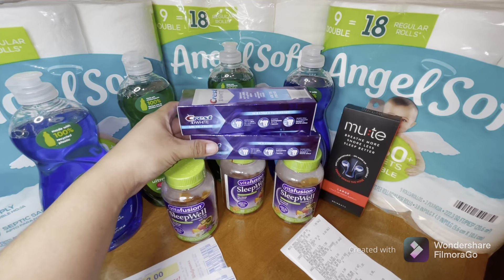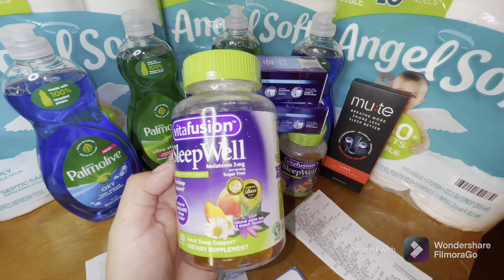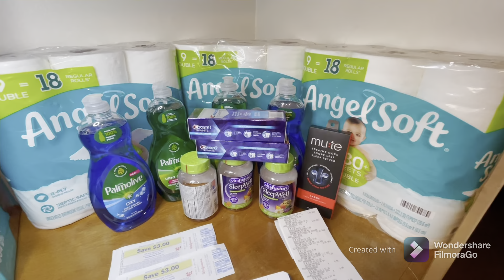Super ofertas por .41 centavo x producto 🚨🚨🚨🚨🚨🚨🔥🔥🔥Walgreens 🏃🏻‍♀️🏃🏻‍♀️🏃🏻‍♀️🏃🏻‍♀️